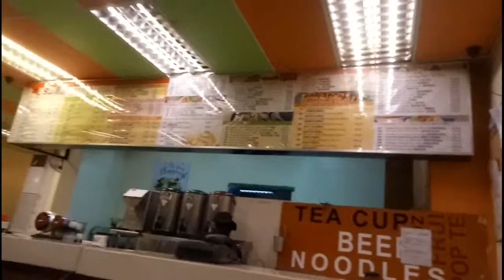Bonding With Kids In SM North Then Had Dinner In Tea Cup Zone (June 30, 2019)